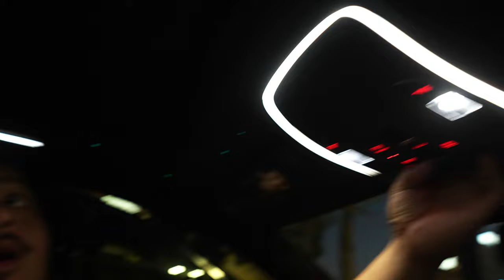Million Dollar Indian Wedding! ft. Mumzy Stranger & Nish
Hope u enjoy it with your friends and family!

Congratulations Farına & Tahsir!